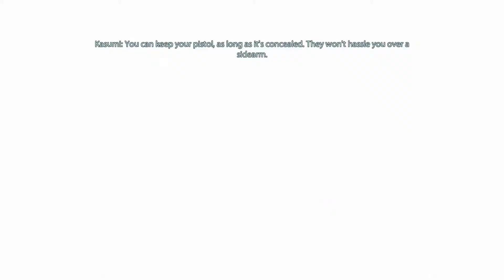Mass Effect 2 (Male Paragon) - 89 - Kasumi: Stealing Memory (Loyalty Mission)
Jonathan Shepard
   - Male Paragon
   - Soldier (N7 Marine in the Human Systems Alliance)
   - Born on human colony world of Mindoir
   - War Hero of the Skyllian Blitz
   - Romanced Ashley Williams in ME1